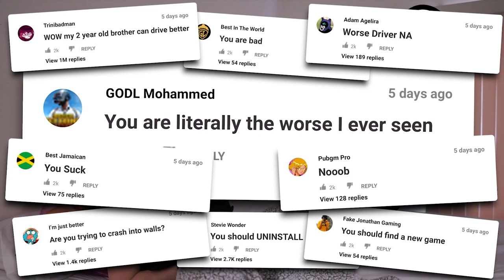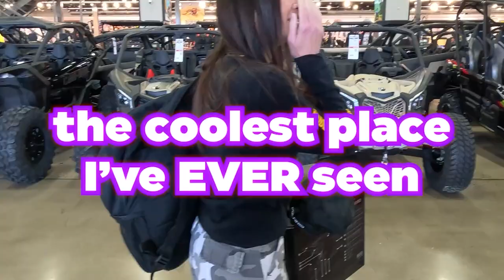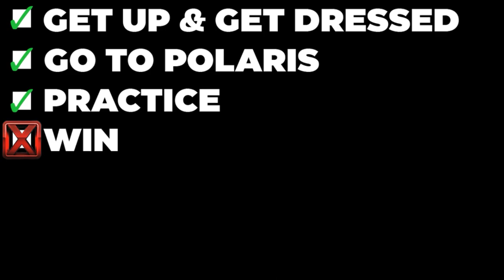I CAN'T BELIEVE I DID THIS 😭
I had an amazing experience being part of the @PUBGMOBILE  and Polaris event. I had a great time with my teammates @byMedalcore @TheBushka & @FAROOQAHMADYT. We tried some new things in this video that we hope will make you laugh from start to finish. We hope you enjoy it!